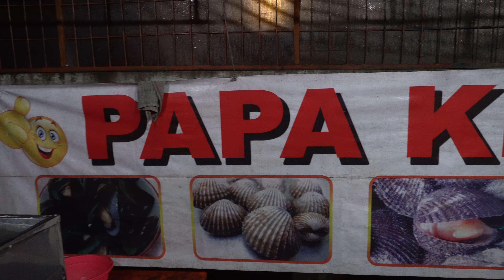Papa Kerang Rebus | Indonesian EXTREME Boiled Clams | Indonesian Street Food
Boiled Clams / Papa Kerang Rebus / Medan Street Food / Indonesian Street Food